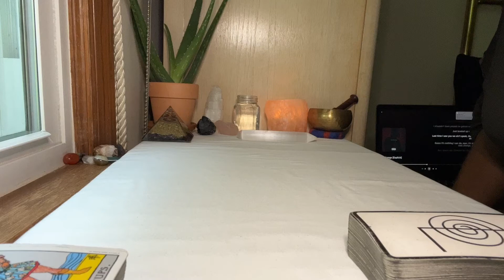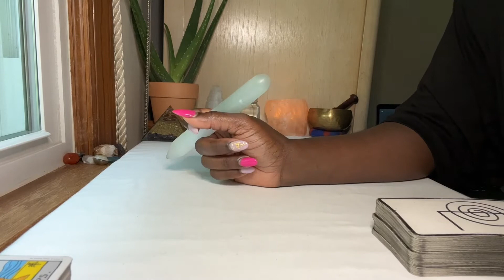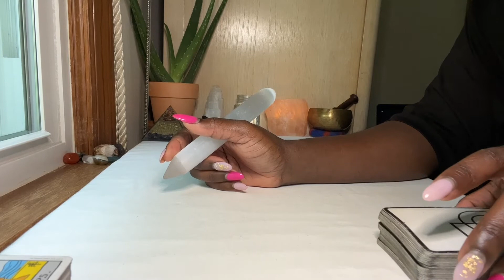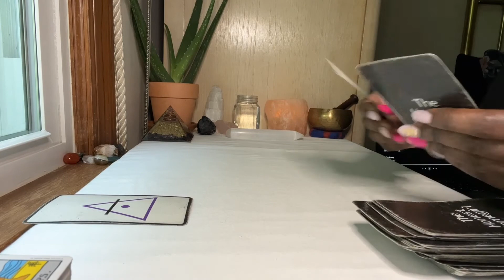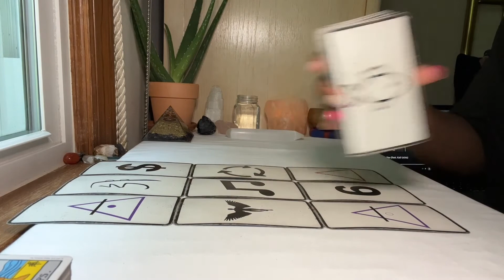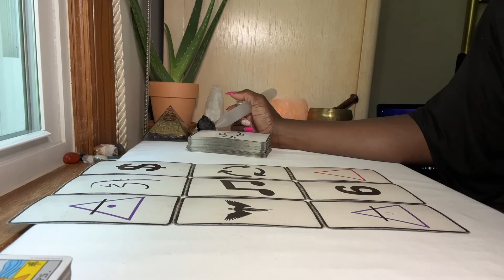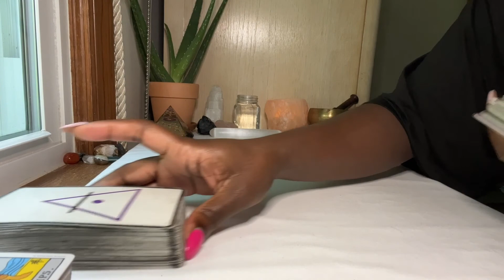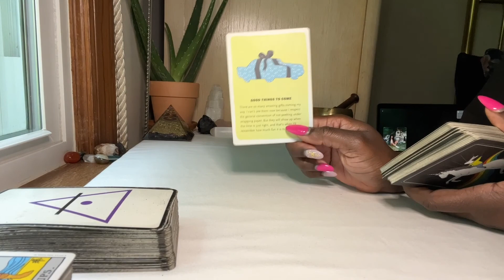Libra ♎️: Get In Formation…🫡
Hᴇʏ 👋 Hᴇᴀʟɪɴɢ Hᴏᴍɪᴇs...

👉🌻🌻HEALING HOMIES… Iғ Yᴏᴜ Aʀᴇ Iɴ Nᴇᴇᴅ ᴏғ ɪɴsɪɢʜᴛ ᴀɴᴅ/ᴏʀ sᴘɪʀɪᴛᴜᴀʟ ɢᴜɪᴅᴀɴᴄᴇ... I Aᴍ Nᴏᴡ Oᴘᴇɴ  Fᴏʀ Rᴇᴀᴅɪɴgs🌻🌻👈

Hᴏɴᴇsᴛ Tᴀʟᴋ + Tᴀʀᴏᴛ Sᴇssɪᴏɴ $50.00
Self | Love | Career | Family + Friends | Future
(Free Distant Reiki Included for 1st time clients)

DM:  @TʜᴇHᴏɴᴇsᴛHᴏᴍʀɢɪʀʟ

Aśe Aśe Aśe

Aquarius ♒️ ☀️ Scorpio ♏️ 🌙 Taurus ♉️ 🌅

I’m an intuitive reader, speaker and reiki healer💕